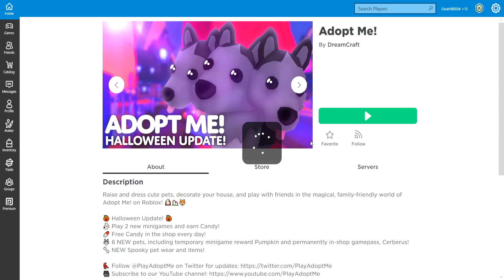Come join my server!!!!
I really hope you guys are having a good day. I know some of us can get bored. Like me but i make YT so is not all that bad. Anyway i hope to see you on my server bye!